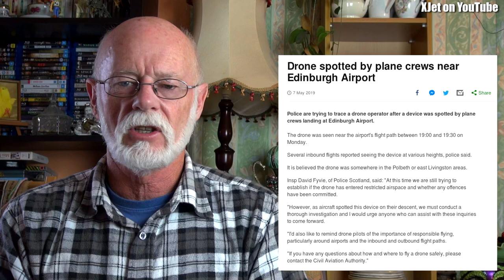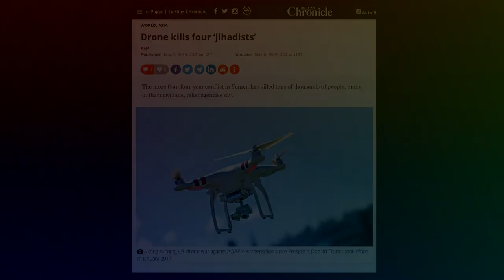Coffee & a chat #2 RC planes, drones, regulations and insurance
In this chat... more on the UK government and the BMFA, LMA and FPVUK.  If drones are so dangerous, why are insurance rates falling?  More hysteria from airline pilots.  And what do you think of the extra chuckle... is that *really* the type of drone they mean?

Links:
The extra chuckle drone story: